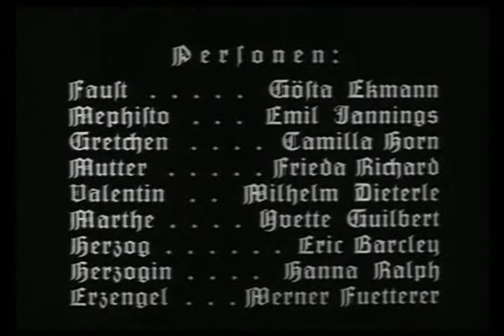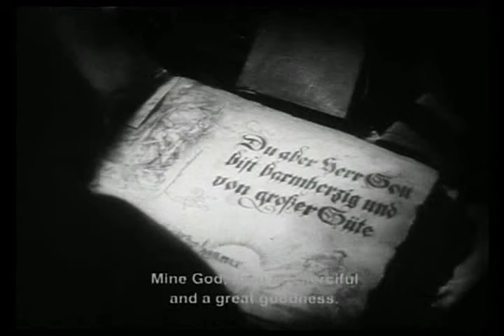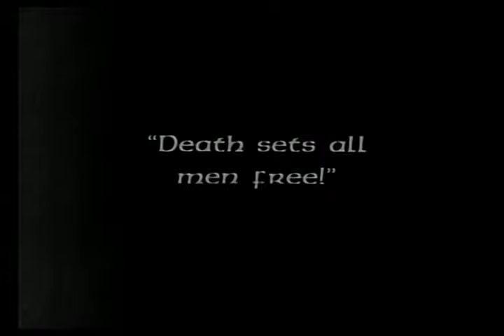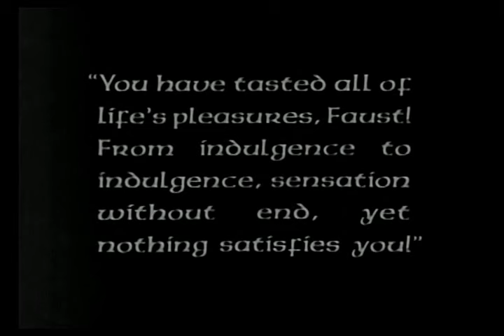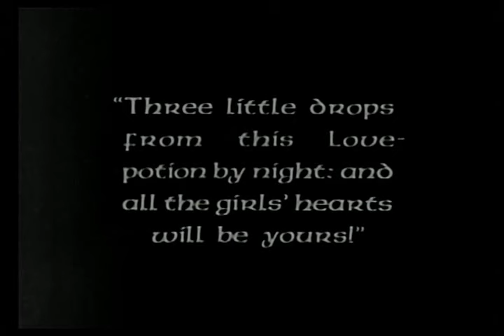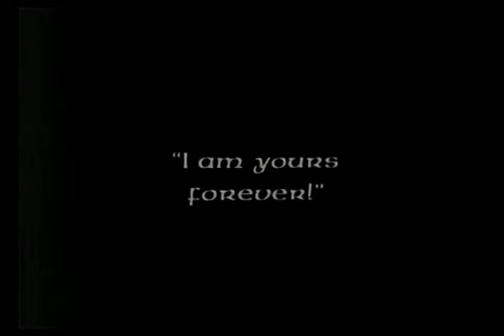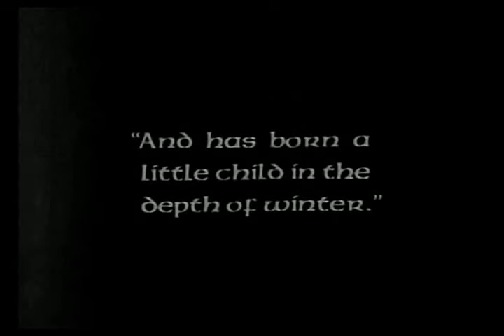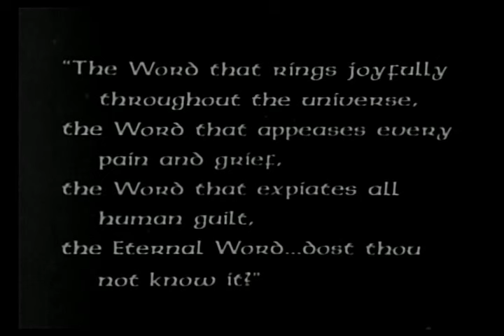Fausto (1926) (película completa) [subtitulada en español]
Sinopsis: Relata la historia de un célebre pensador que después de buscar sin descanso la esencia del conocimiento y la verdad oculta de las cosas, es tentado por el diablo y vende su alma.